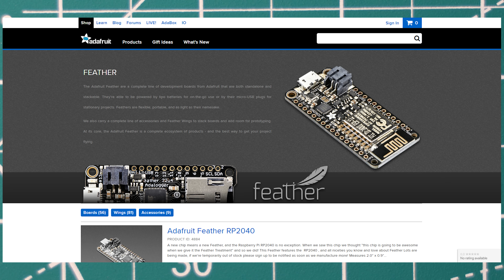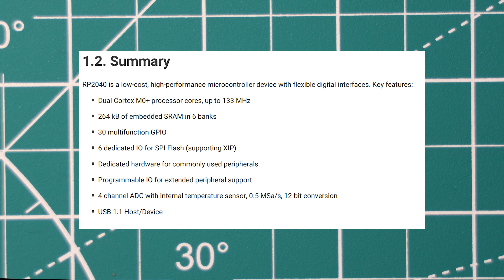First Look at the Adafruit Feather RP2040 – Great Pico Alternative?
This video gives you a first look at the Feather RP2040 board from Adafruit. This board is a great alternative to the Raspberry Pi Pico for projects where you need some extra features! The Feather RP2040 uses the Raspberry Pi RP2040 microcontroller and has 8MB of on board flash storage and a USB-C connector. It also features a user programmable RGB Neopixel LED on the topside of the board. It has an on-board LiPo charger which can charge 3.7 or 4.2 volt LiPo batteries at up to 200mA. In many ways it acts just like the Raspberry Pi Pico, just with far more features - including a reset button! It measures in at 50.8 x 22.8 x 7mm.

Programming the Feather RP2040 is exactly the same as programming the Pico. Just press the boot select button whilst plugging the USB-C cable in and drag and drop the UF2 file onto the Feather RP2040. It will then reboot and run your program! It can also be programmed in MicroPython and CircuitPython.

You can find more embedded systems tutorials and projects on my

Budget Soldering Iron: UK US
Breadboards: UK US
Jumper Cables: UK US
Camera: UK US
Lens: UK US
Tripod: UK US